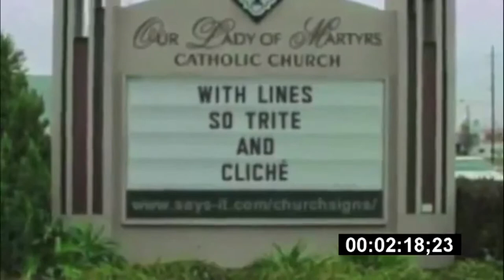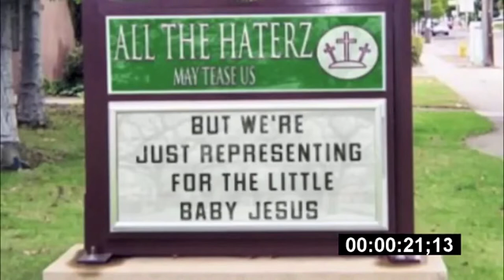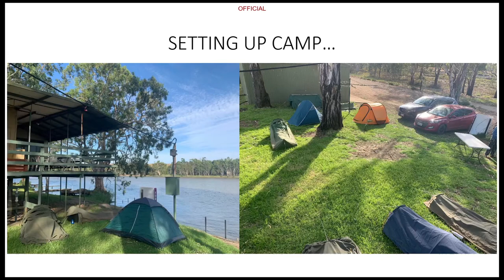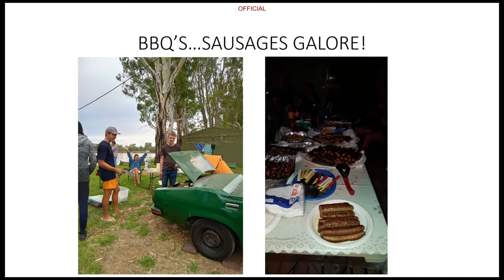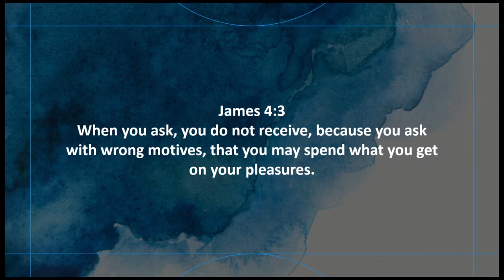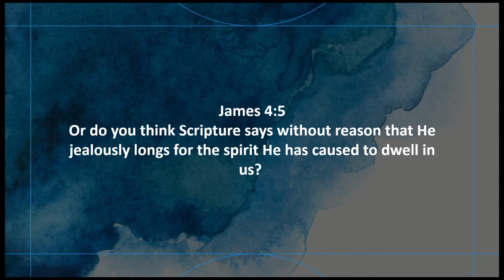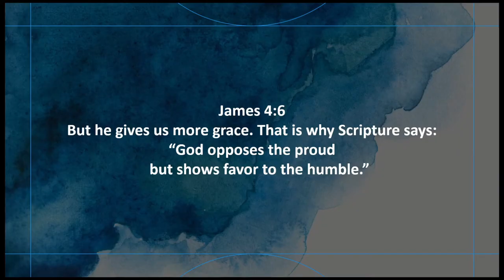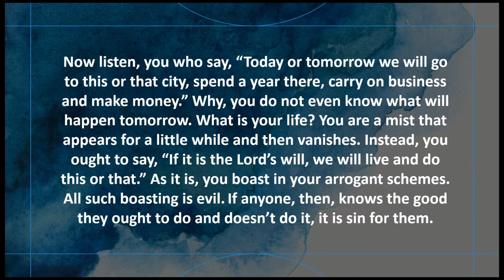James [wk 6 of 7] 6 Mar 22 10 30am Gully Church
Roger continued with James 4:1 - 5:6